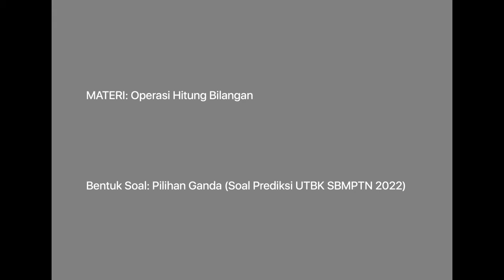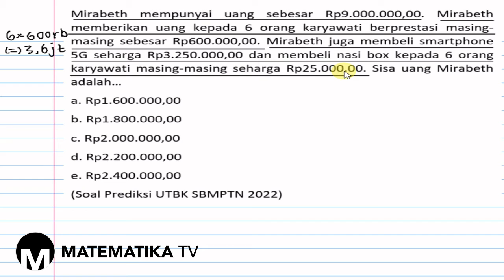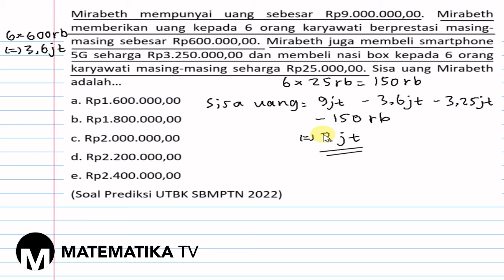[MATEMATIKA TV] PEMBAHASAN SOAL PREDIKSI UTBK SBMPTN 2022: OPERASI HITUNG BILANGAN (051)